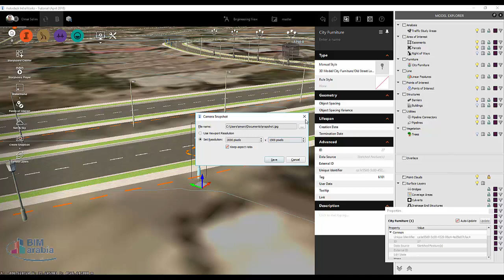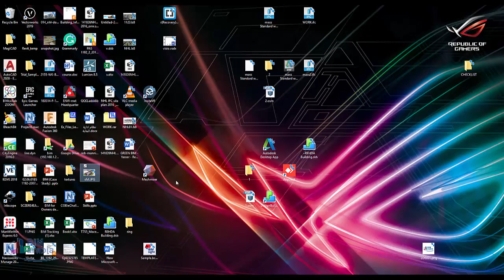infraworks 360 add street light